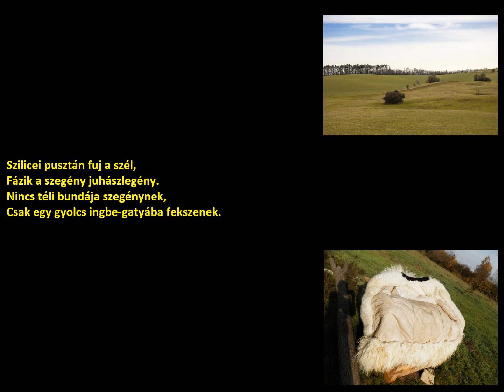Bárczi György-Szilicei pusztán fuj a szél (Szilice) (szöveggel)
Előadó:
Bárczi György
Település:
Szilice
Felvétel időpontja:
1957.
Album:
A magyarság népzenéje 7.